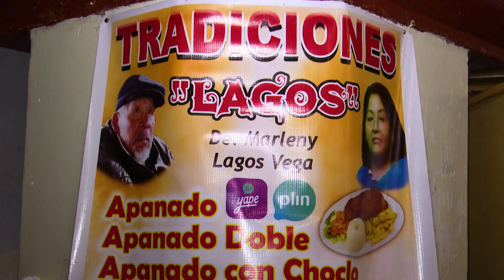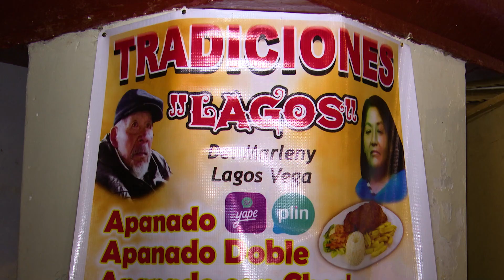DOCUMENTAL SEMANA SANTA HUANCAVELICA 2024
BLOQUE 02

Musical grabado en vivo, como contenido del programa Canto Andino.
Canto Andino es un programa de televisión, emitido desde hace 30 años, por la señal de ATV - canal 9, llevando cultura, folkore, danzas y costumbres peruanas.